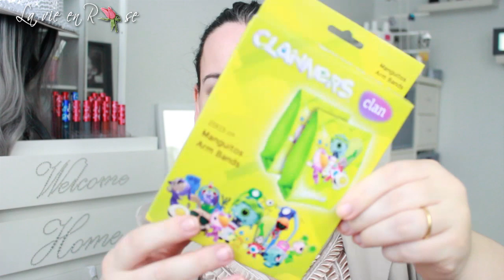Nouveau Haul Noz Wibra Stokomanie